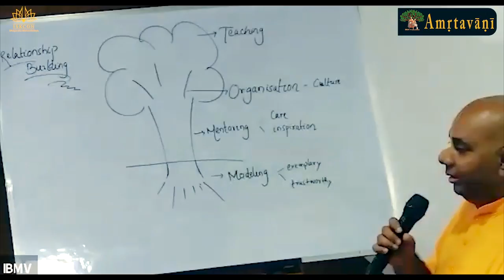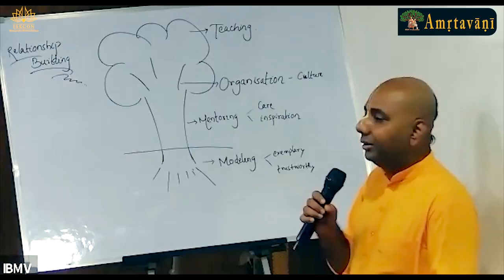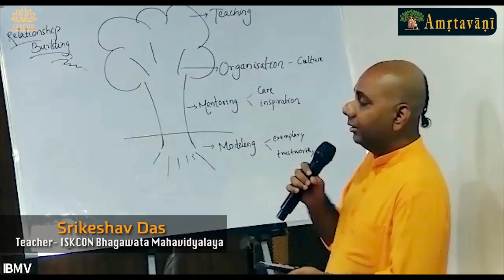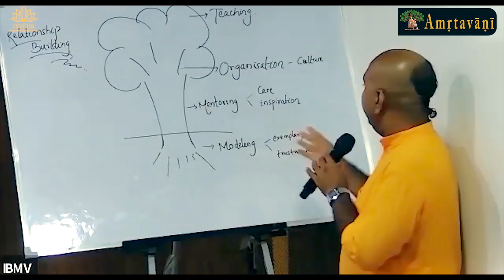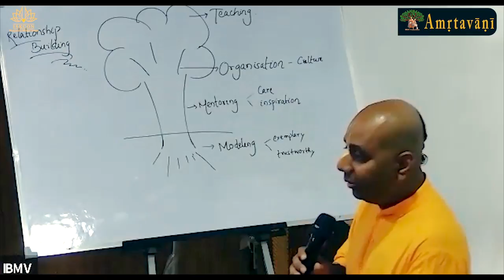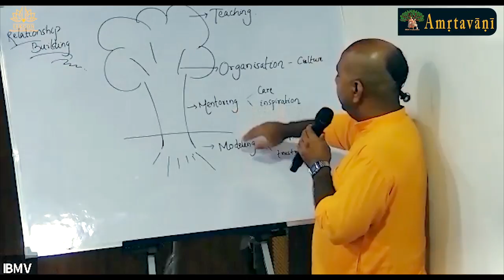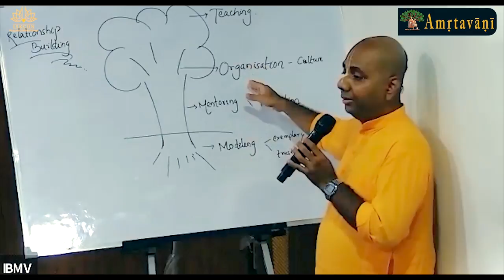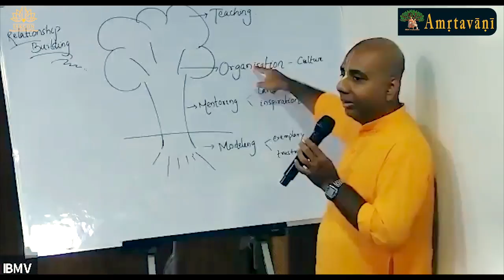Amritavani || Building Relationship || HG SriKeshav Prabhu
For Building up Effective Relationship amongst each other in any community and  society circles. Specially it helps to devlop strong bonding between the leaders and subordinates